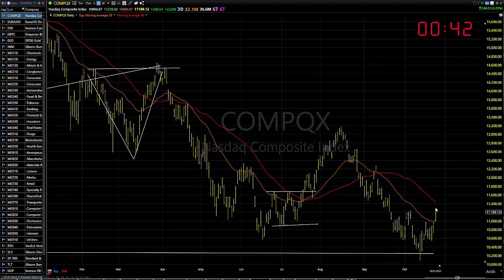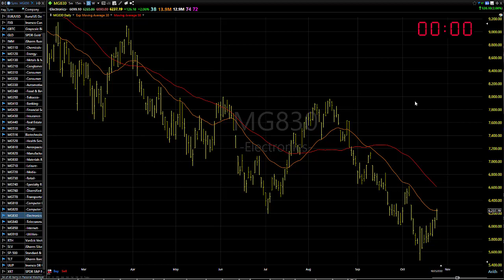10/26/22 Dave Landry's Market In A Minute-Improving, But Let's Let Things Shake Out